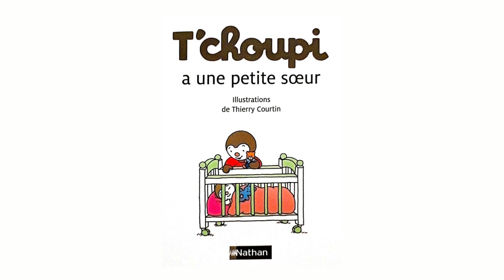T'choupi a une petite soeur 👶🍼